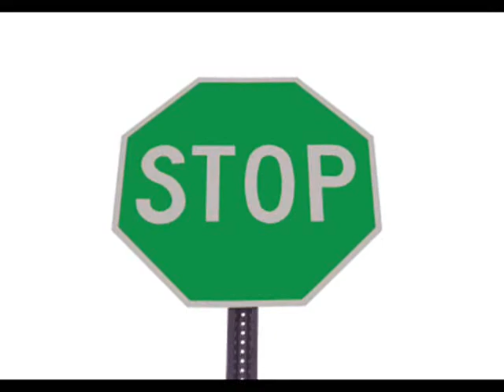Steven Rhodes - Control - Studio Version w/ silides. HD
Studio version of the song Control with a little slide show I put together.  Thanks to all the artists and photographers who made this possible.